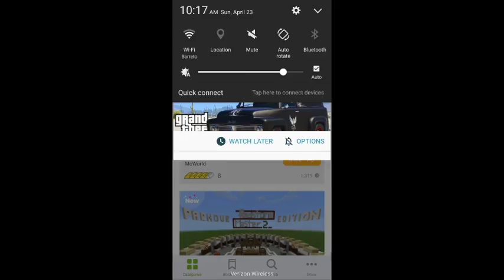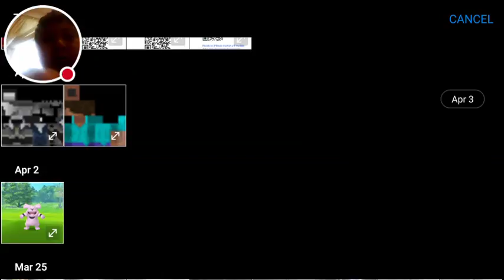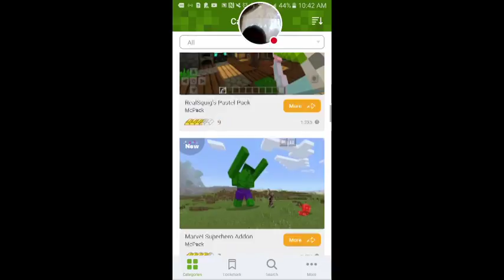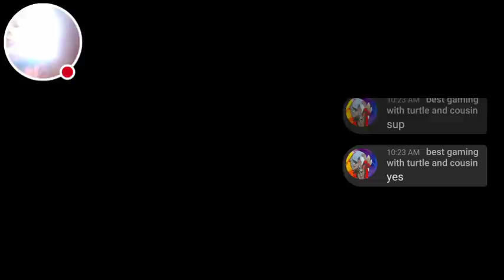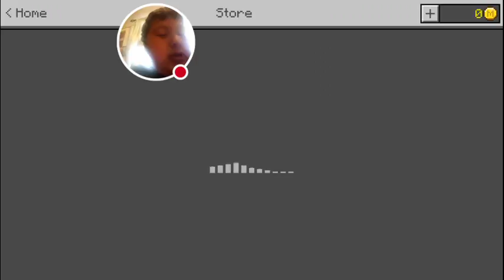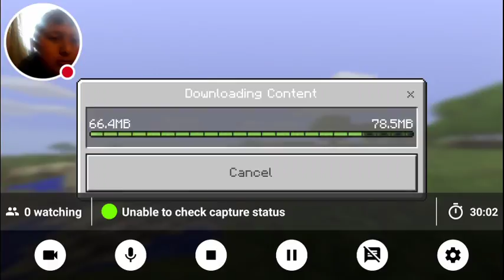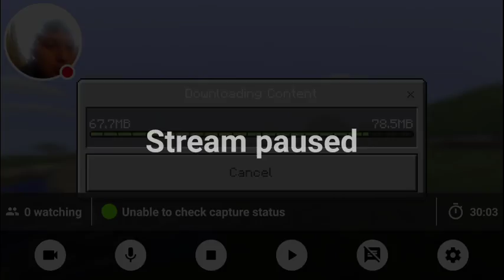My Minecraft: Pocket Edition Stream